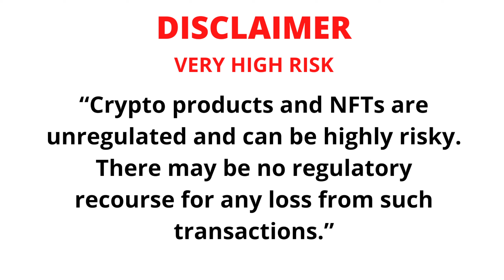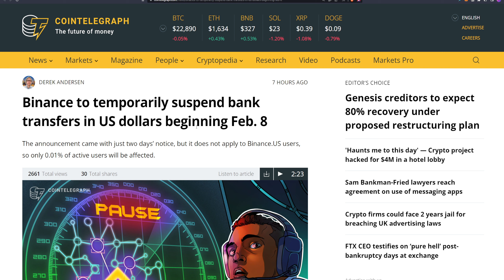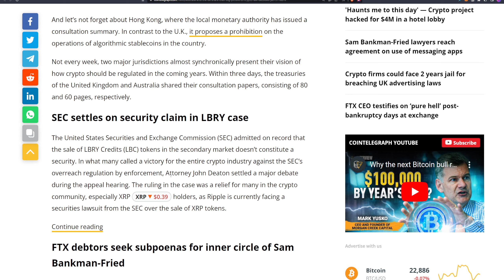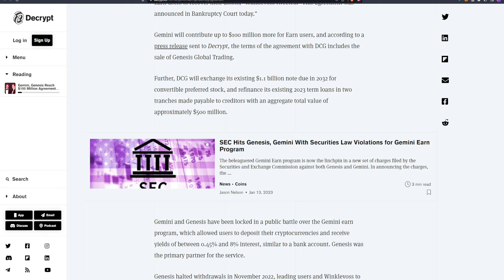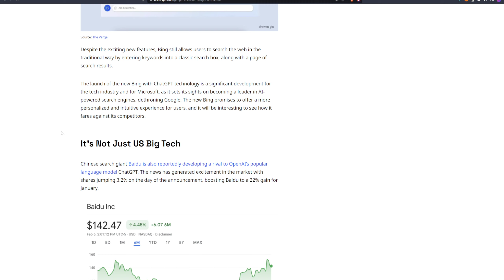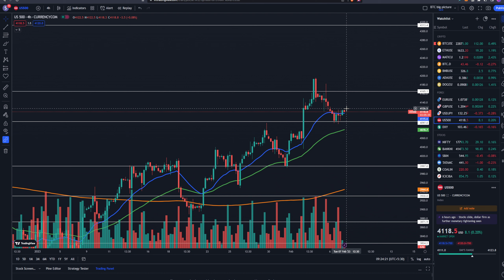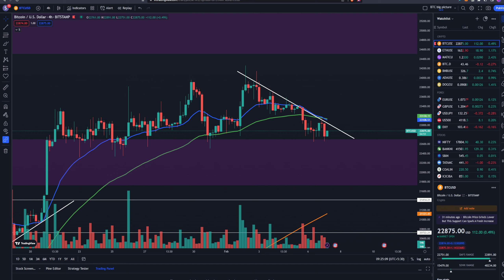Binance Suspends USD Transactions | Australia Crypto Regulation | Gemini Genesis | BTC Update Hindi